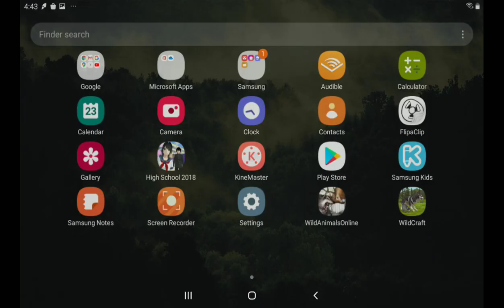Playing some wildcraft